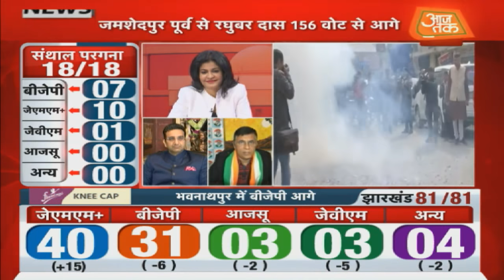Jharkhand Election Results 2019: 9 तस्वीरों से समझिए अबतक क्या-क्या हुआ